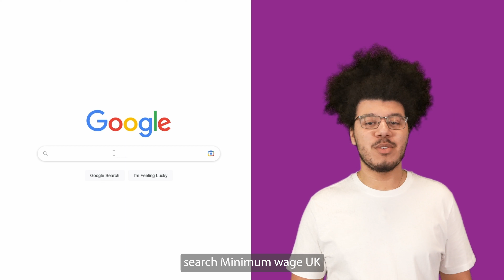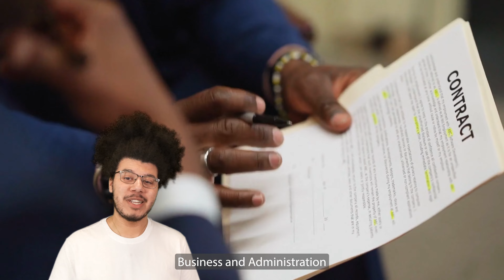Apprenticeships Explained with Subtitles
Are you considering an apprenticeship but don't know where to start? This video will walk you through the 4 levels of apprenticeships and the steps you need to take to apply. We will also dispel some of the myths that surround apprenticeships such as that they are only for those who didn't do well at school and that the pay is poor. Find out more about the 1700 different job roles available in the different sectors from agriculture to protective services. You can get paid to learn on an apprenticeship while gaining a full degree, without any student debt. There is no better way to gain experience and skills that will be transferable in your career. Watch now and find out more!

Welcome to the Employment and Skills Leeds YouTube channel!

We provide a range of services to help people in Leeds by giving them access to careers guidance, apprenticeships, and training opportunities. We also work with employers to help recruit, retain, and develop a skilled and inclusive workforce, and contribute to the city’s economic growth. Here you can find all our videos and information about our services and activities.

For more information and support, please visit our

We hope you find our videos helpful and we look forward to hearing from you.